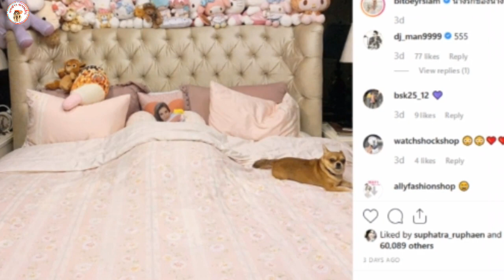ใบเตยอาร์สยาม เปิดห้องนอน สุดไฮโซ หรูหราอลังการมาก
หรูหราอลังการมาก